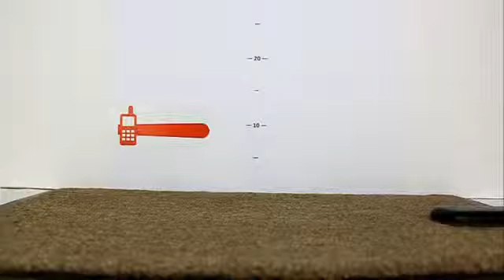Nokia 2700. Падение на ковер с 1,5 метра1041